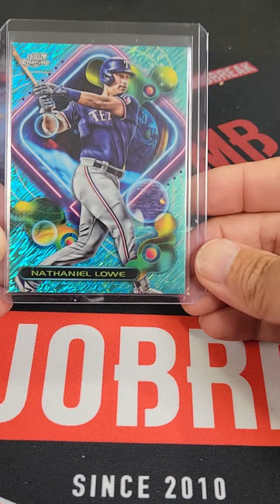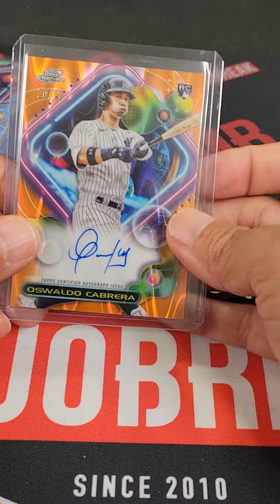8/30 fanatics live cosmic chrome 4 box random team auction #1 recap